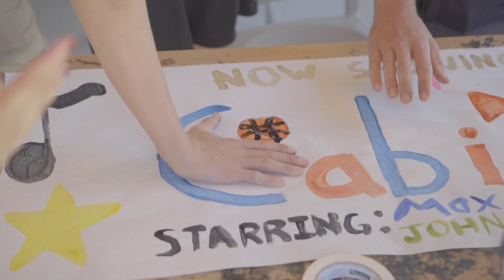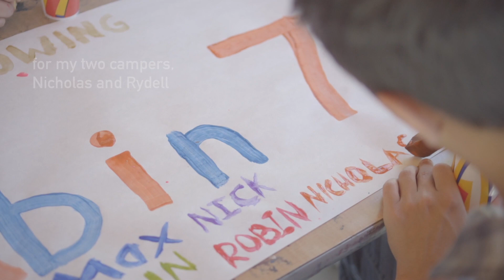Camp ReCreation 2018 Week 3 | "One of the Best Experiences Ever"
Camp ReCreation was one of the best experiences of my life. I am so glad I went. It brought closer to the friends I had before and even introduced me to friends I will know forever. Although it was a ton of hard work, it was all worth it to see a smile on my camper's face. Thank you for taking 5 minutes out of your day to watch this video!

Risk It All (feat. Blake Rose) - Out There
All Night - Big Boi